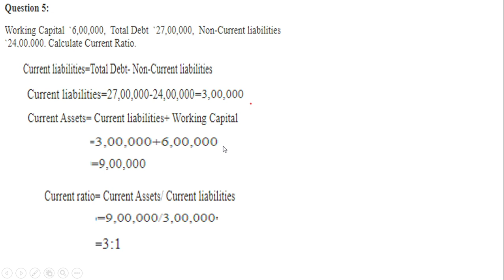T.S Grewal Class 12th Accountancy Analysis of Financial Statement Accounting Ratio solution no: 5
In tis video we understood Chapter-3  Accounting ratio practical Question